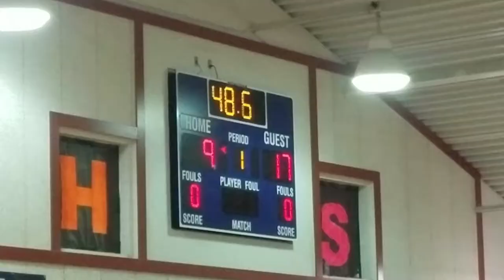Game 14 Vs Pleasant Grove Set 3